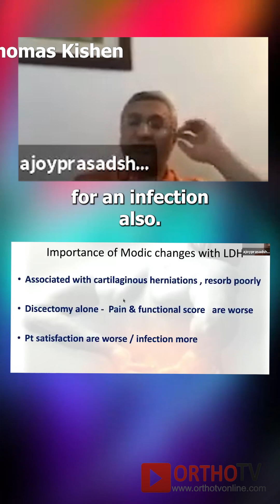Modic changes in Prolapsed Intervertebral Disc - Dr Ajoy Shetty